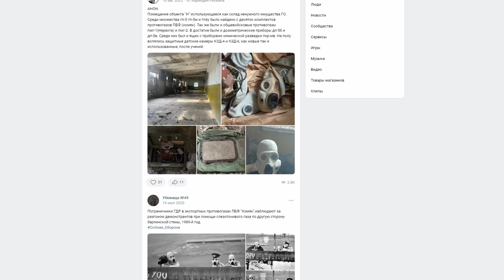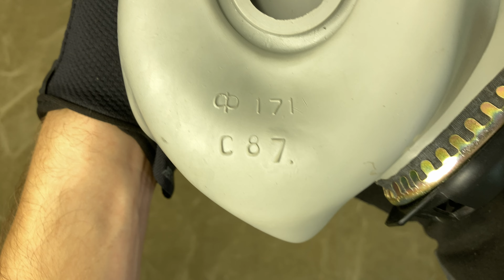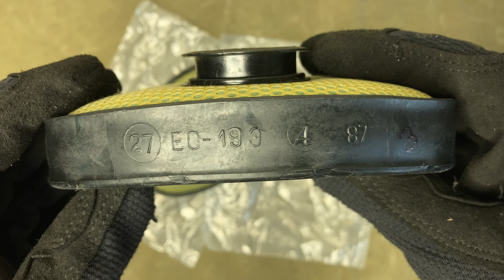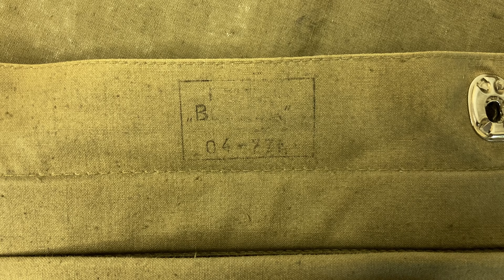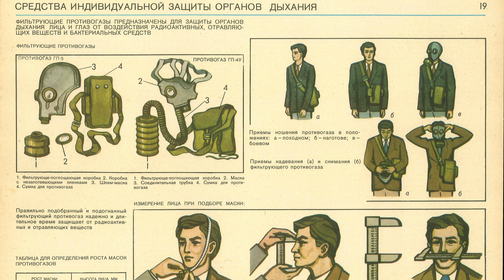Soviet PBF Gasmask | Canisterless Respirator of the VDV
Being the only Soviet canisterless gasmask, the PBF is a unique and unusual piece of Eastern Bloc CBRN protective equipment. It doesn't use GOST standard 40mm thread filters and instead comes with a pair of filtering inserts that are installed inside the mask. In this video we are taking a look at the PBF gasmask kit, discussing its features and installing the filters (with a lot of suffering involved). Enjoy!

Chapters:
0:00 Intro
0:24 General Info
2:25 ShMB Face Piece
5:02 EO-19E Filtering Elements
6:47 Attaching the Filters
8:06 Gasmask Bag
9:15 Kit Assembly & Carrying
10:06 Conclusion
10:24 Outro